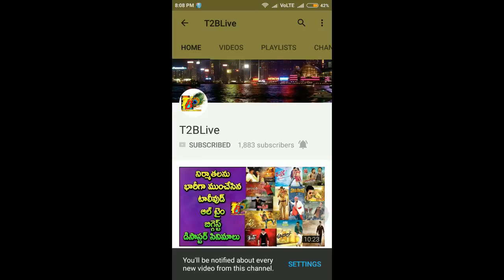Tollywood Hero's Back to Back 50cr Movies Record